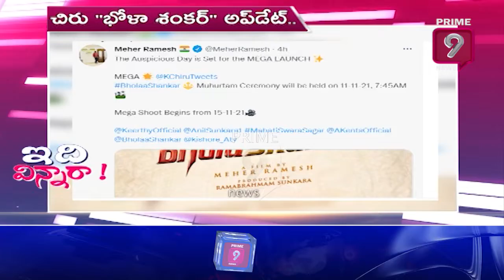త్రివిక్రమ్ ని లాక్ చేసిన మెగాస్టార్ | Idi Vinnara | Prime9 News